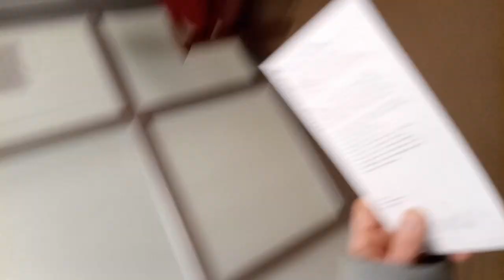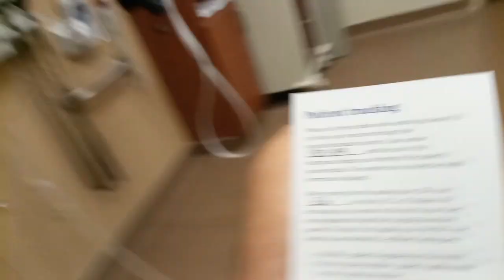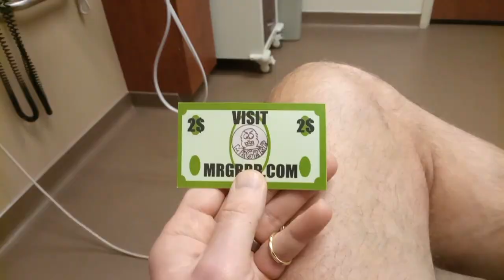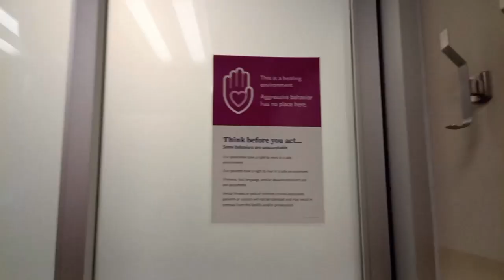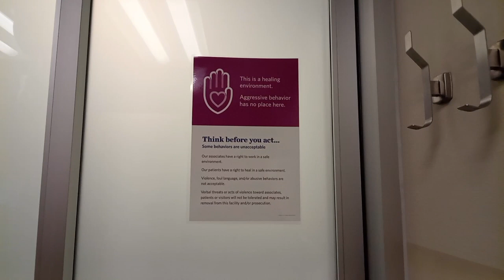MRGRRR 3-5-24 GET WELL SOON MRSGRRR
My sweetheart lost and ovary today and I did not lose my temper.  Love and kindness won the day.